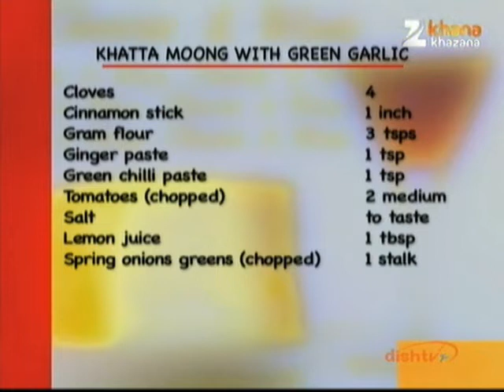Khatta Moong with Green Garlic - Sanjeev Kapoor - Khana Khazana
Zee TV Presents Khana Khazana By Chef Sanjeev Kapoor Watch Celebrity Chef Sanjeev Kapoor share the recipe of 'Khatta Moong with Green Garlic only on Zee Khana Khazana.